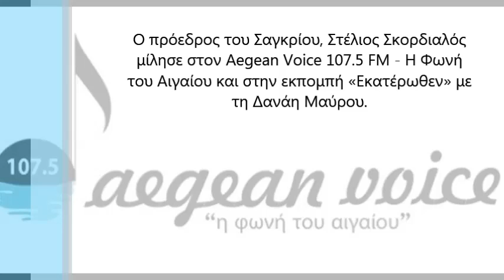Ο Στέλιος Σκορδιαλός μίλησε στον Aegean Voice στην εκπομπή «Εκατέρωθεν» με τη Δανάη Μαύρου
Ο πρόεδρος του Σαγκρίου, Στέλιος Σκορδιαλός
μίλησε στον Aegean Voice 107.5 FM - Η Φωνή
του Αιγαίου και στην εκπομπή «Εκατέρωθεν» με
τη Δανάη Μαύρου.